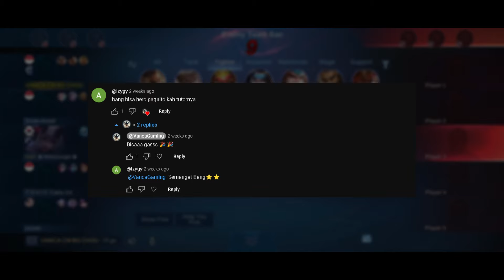TIPS MAIN PAQUITO | TUTORIAL PAQUITO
Di video kali ini, gw bakalan jelasin ke kalian tutorial main paquito langsung contohin gameplay. mulai dari dasar penjelasan skills, build yang optimal buat paquito, dan contoh gameplay dimana kondisi dan apa yang harus kalian lakuin ketika main nih hero. makasih yang udah nonton, semoga video ini berguna.